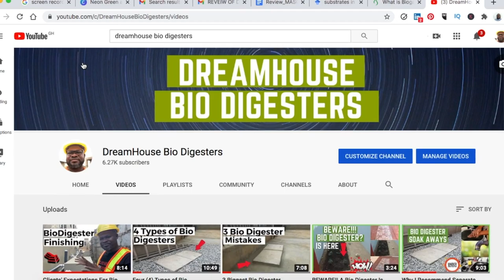Why A Soak Away For Your Bio Digester Is Your Best Option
This video talks about why its important going forward to construct a traditional soakaway for a biodegradable waste bio digester.

📍 BIO ENZYMES
-Septic Tanks and Biofil Biodigesters
-Full Flush Water Closets
-Easy Tissue paper breakdown

📍 DETERGENTS
-Toilet Cleaning Detergents
-Scrub-Free Toilet Bowl Cleaning
-Toilet Bowl Cleaner
-Toilet Scent Remover
-POTTY MINTS- Dissolvable Toilet Scent Air Freshener

📍FAVOURITE BOOKS
-The Psychology of Money
-Speak Like a Pro
-Rich Dad Poor Dad
-Money By Rob Moore

📍EQUIPMENTS
-My Camera
- My Lights
-My Recording Microphone